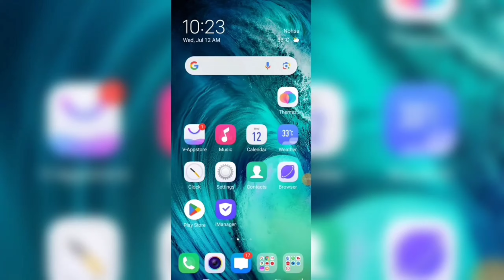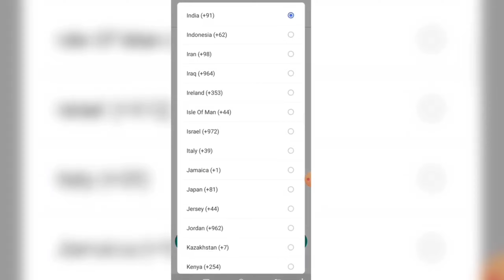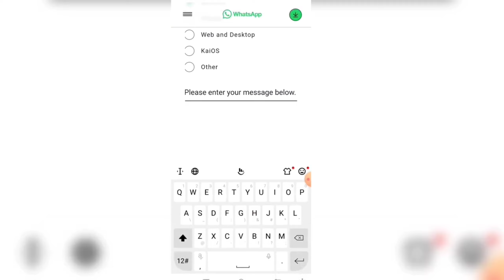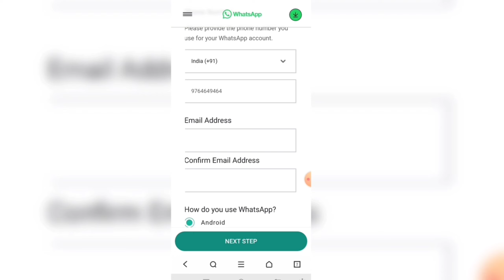You need the officialWhatsApp to log in gbwhatsapp problem | Gbwhatsapp open nahi ho raha hai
you need the official whatsapp to login gb whatsapp problem
gb whatsapp chat backup kaise le
gb whatsapp se normal whatsapp me chat backup kaise kare
you need the official WhatsApp to login problem solve
gb whatsapp open problem
gbwhatsapp login problem